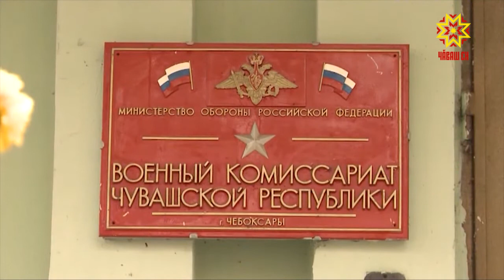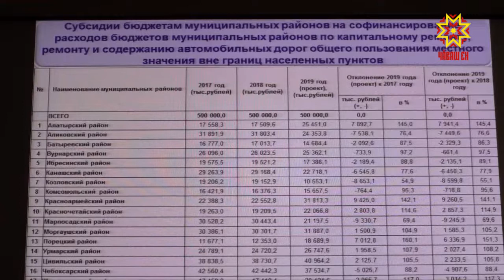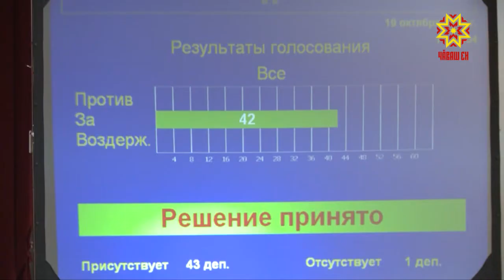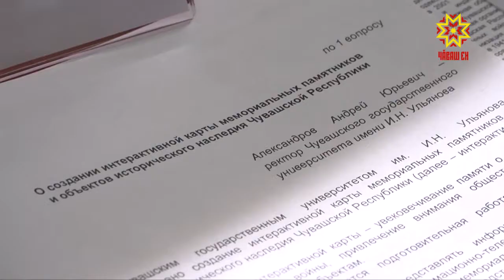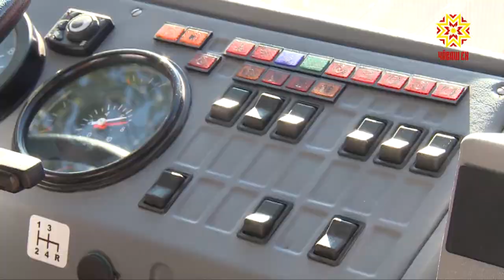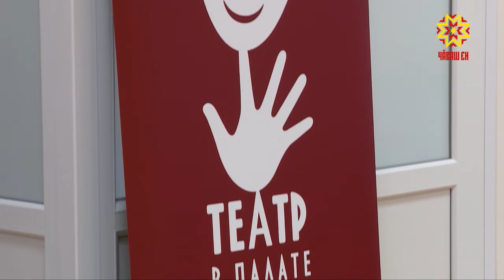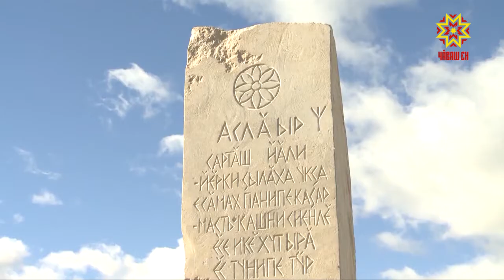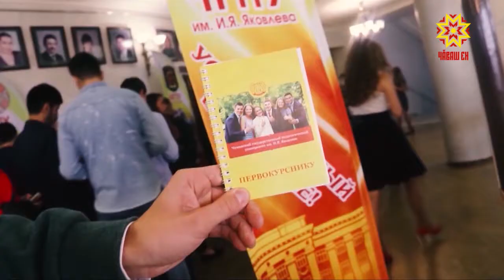Информационная программа "Эрне". Выпуск 19.10.2018